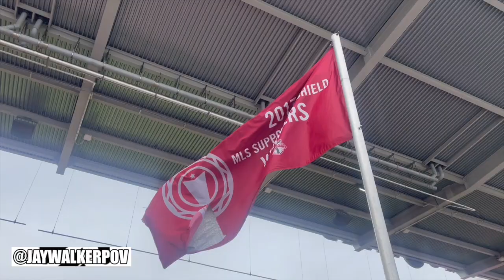TFC Vs NYCFC In April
JWPOV in 60 : TFC Vs NYCFC In April

A short 60-second music video clip of the match between Toronto FC vs NYCFC at BMO Field on a chilly April afternoon in 2022.

Track Info:
Title: Adventures by LiQWYD, Luke Bergs & Markvard
Genre and Mood: Dance & Electronic + Calm